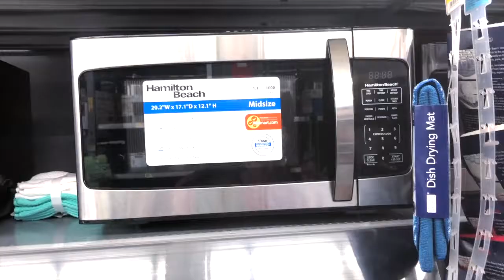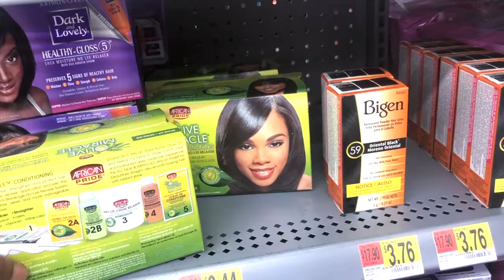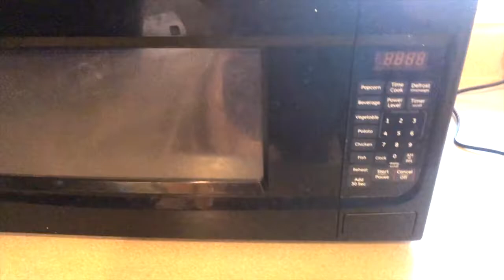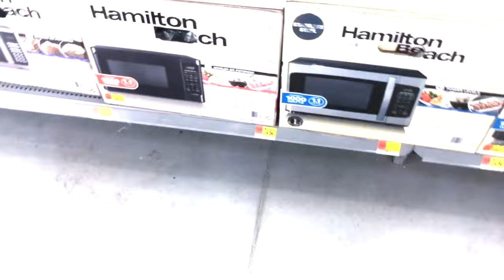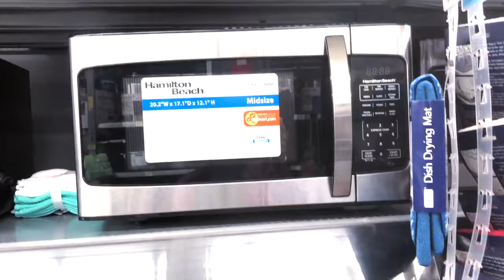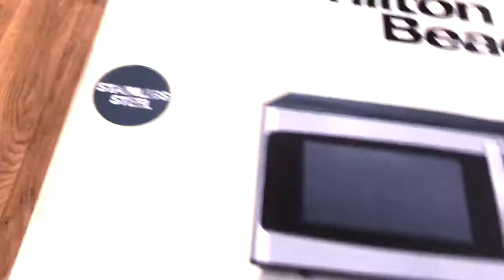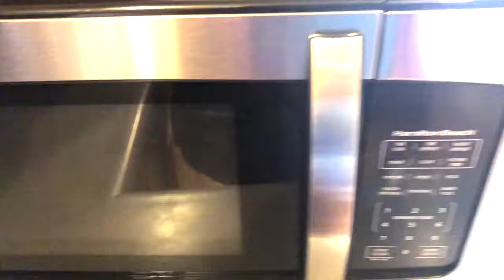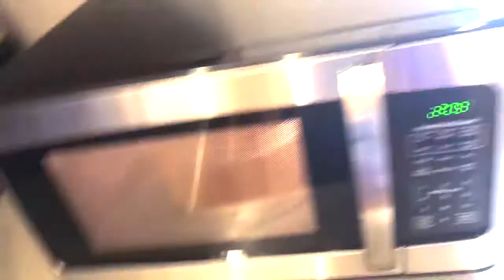What’s wrong with This Microwave 😜😝😩🤣,… [OLICHAT]